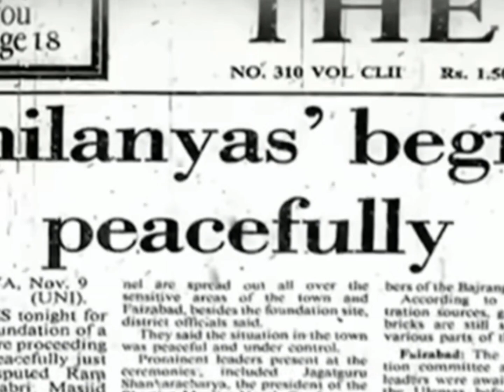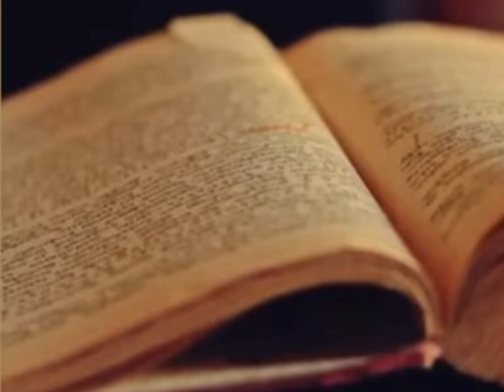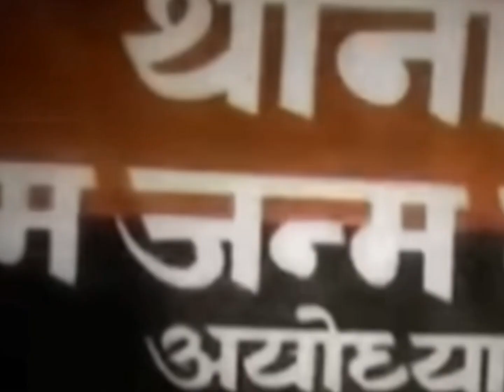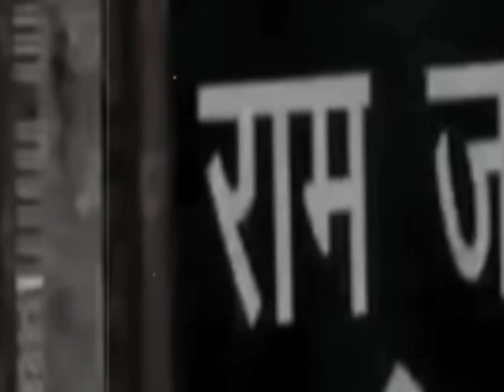1528 में उस दिन जब राम मंदिर तोडा गया | PuranaRamMandir kaise toda gaya1528- 2024|AyodhyaRamMandir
क्या हुआ था 1528 में उस दिन जब राम मंदिर तोडा गया | PuranaRamMandir kaise toda gaya #1528 #2024 · Ayodhya Temples Ram mandir ayodhya || ...6 दिसंबर 1992 को, वीएचपी और भारतीय जनता पार्टी ने इस स्थल पर 150,000 स्वयंसेवकों को शामिल करते हुए एक रैली का आयोजन किया, जिन्हें करसेवकों के रूप में जाना जाता था। रैली हिंसक हो गई, भीड़ सुरक्षा बलों पर हावी हो गई और मस्जिद को तोड़ दिया।

Jagadguru Rambhadracharya,